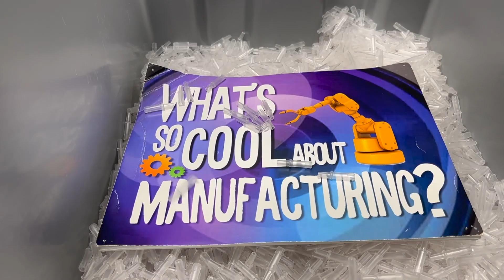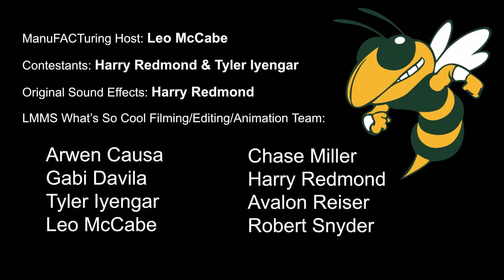Lehigh Valley 2023: Lower Macungie (LMMS)